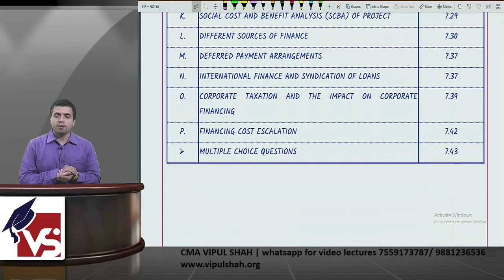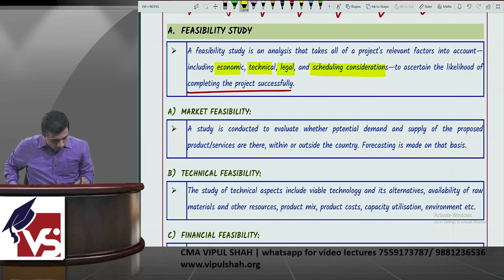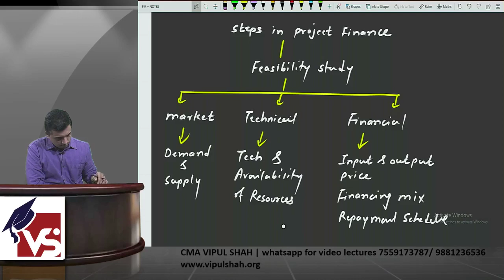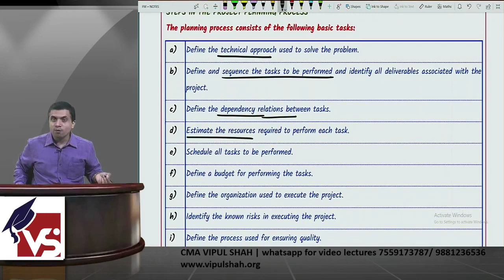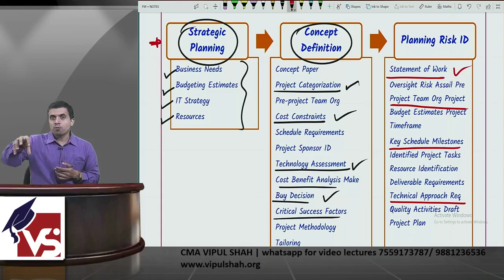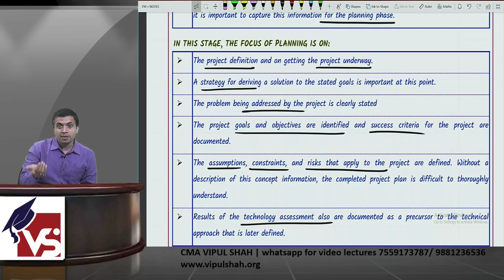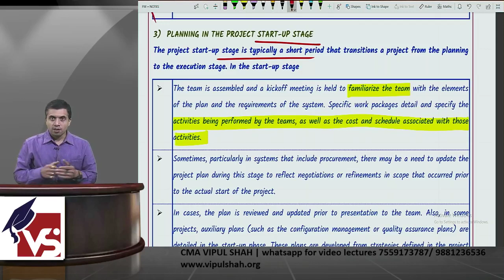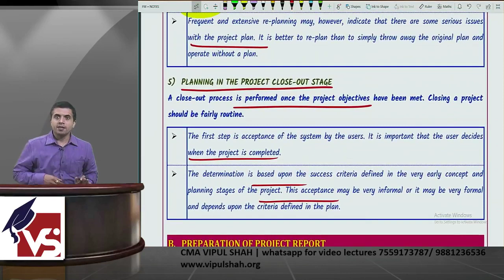CS Executive FSM Demo Lecture-7 | Project Finance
CS Executive - Financial and Strategic Management (FSM) Video Lectures by CMA Vipul Shah for June/Dec2021 Exam.
Brief summary of the features of CS Exe FSM Product is as follow:
a) New recording
b) Unlimited views
c) Doubts clearing on whats app
d) Test series and Revision will be provided.
e) Internet not required to watch lectures.
f) Watch on windows Laptop, desktop and Android Mobile

1) Click on the following link to Join our Telegram Group to prepare better for your CS FSM, Taxation & CMA paper.

Use the following code to Log In:
For CS Executive:- csexe21

Project Finance has been explained in the video.